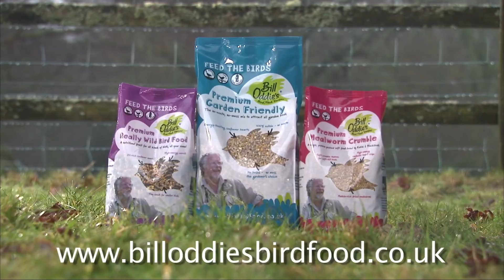Attracting Coal tits is easy when you know how.